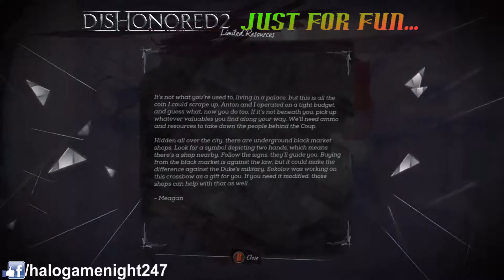Just For Fun... Dishonored 2 - (Chapter 2) HD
This video is Chapter 2 in a new "Just For Fun" series off the new hit game, "Dishonored 2". Enjoy! (Note: Not all video chapters will be in sync with the in game chapters)